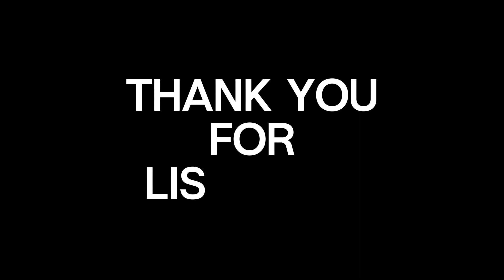Owen Raditya Purnama - (Storytelling) Coming to Comic Con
English Lecture 4 - Storytelling/Persuasive Speech MICE PNJ 2024